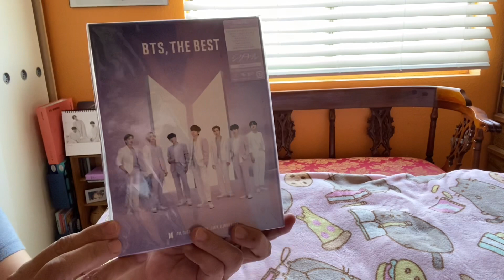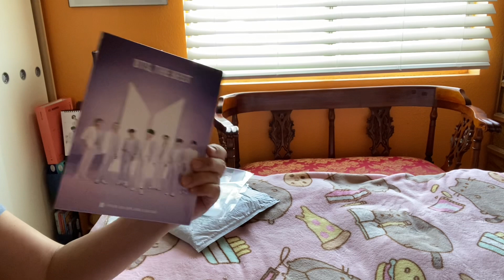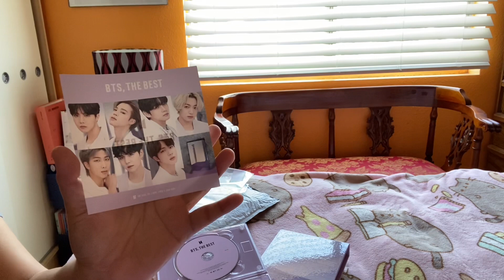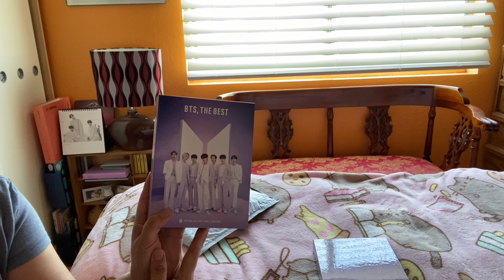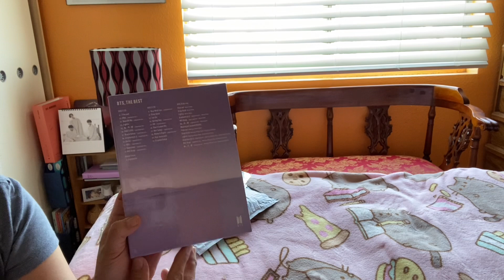Unboxing BTS, The Best Version A 11.06.2021